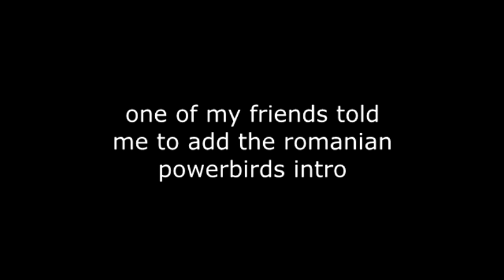pov: you're a romania fan who LOVES zone studio oradea [playlist]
10 full minutes of Zone Studio Oradea dubs that absolutely bang. You're welcome.

Shoutout to @sylffodil8489 for making me want to make this mess and @katzlangplus for making me want to do it even more